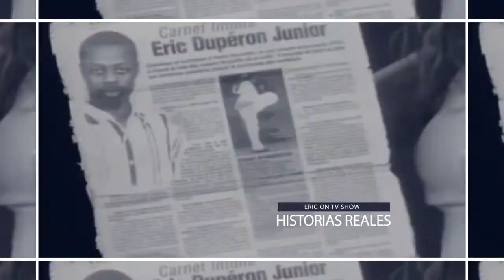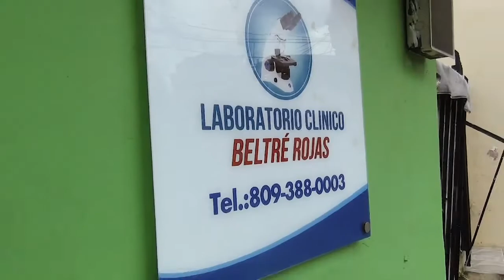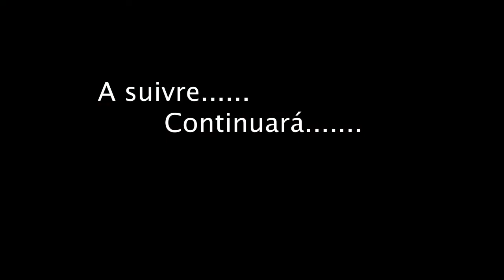KISA ORYANTATYON INIVESITÈ A YE?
Para ayudarnos  a crecer.. Pou ka edenn kontinye